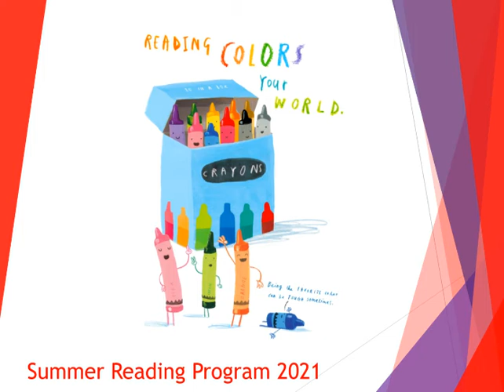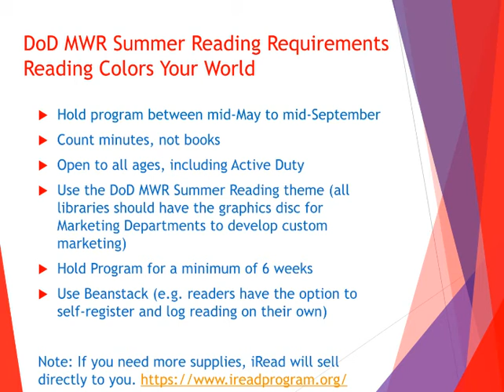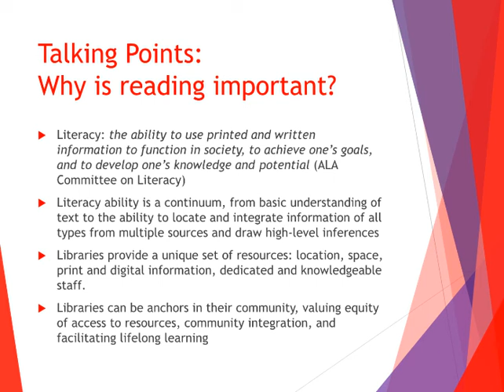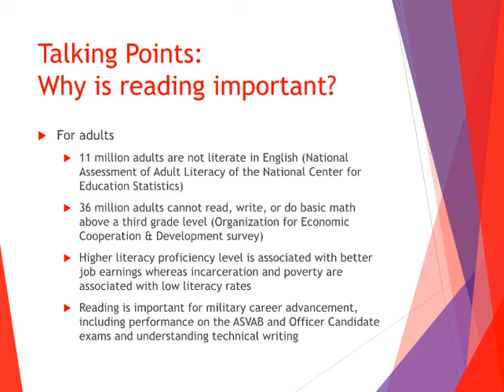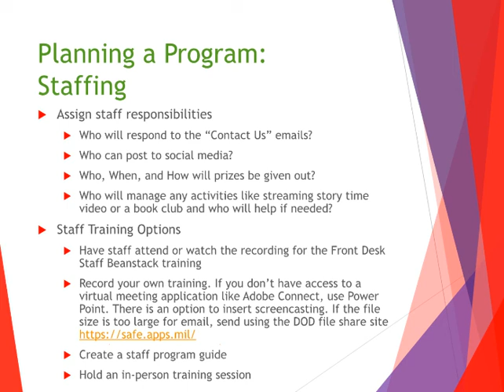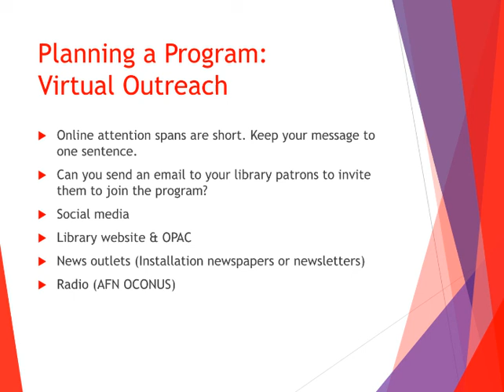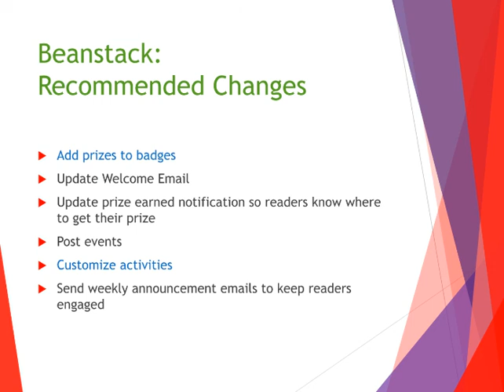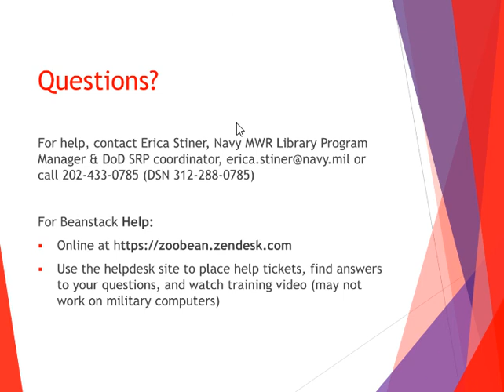DoD MWR Summer Reading Planning Best Practices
Tips and recommendations for planning your installation Summer Reading Program.